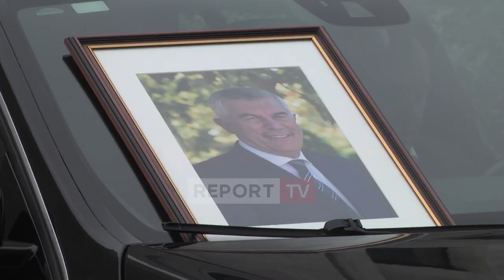Report TV -U nda dje nga jeta, mbahen homazhe për ish-ministrin Ylli Çabiri!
Në ambientet e Muzeut Historik Kombëtar u zhvilluan homazhet për ish-ministrin Ylli Çabiri, i cili u nda nga jeta një ditë më parë në moshën 72-vjeçare